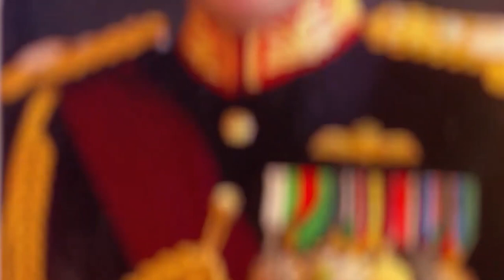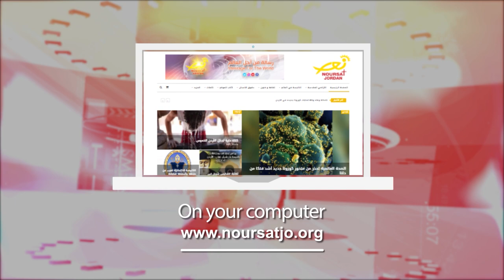نشرة الأردن في أسبوع 26/1/2024